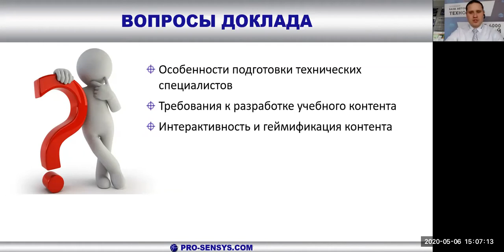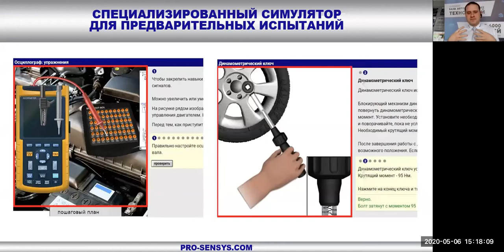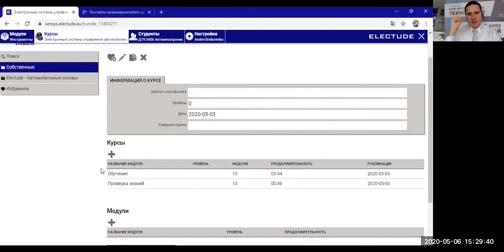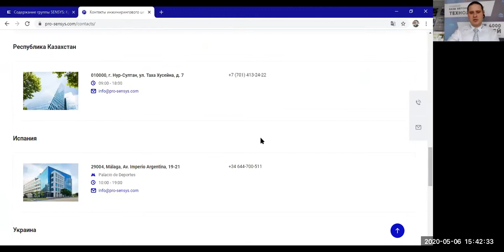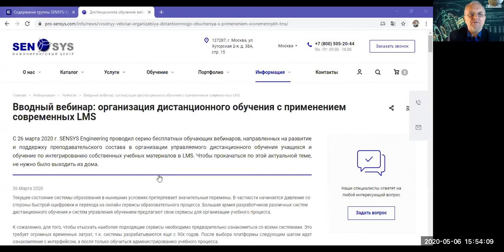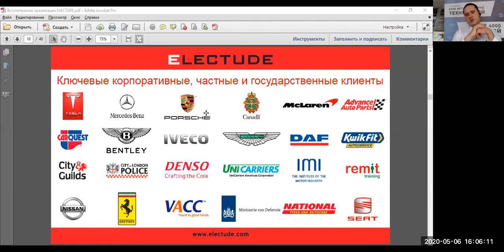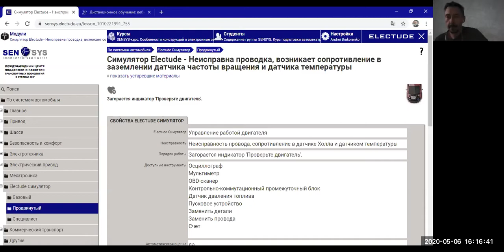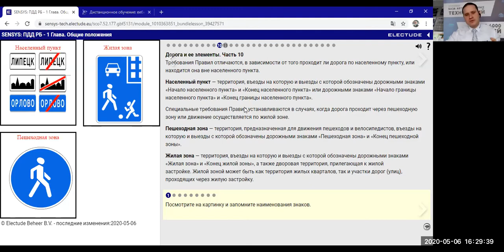Эффективность E-learning для подготовки технических специалистов – миф или реальность?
Очередной доклад в рамках II Онлайн-конгресса Союза Профи ДО: «Эффективность E-learning для подготовки технических специалистов – миф или реальность?»

Вот что анонсирует нам докладчик, партнер Союза Профи ДО и Издательства "Директ-Медиа" Andrei Brakorenko:

"Взаимодействуя с образовательными учреждениями и, в частности, с преподавателями из России, Беларуси, Казахстана, Украины, Кыргызстана, Армении, Азербайджана и ряда других стран Содружества наш Центр столкнулся с большим потоком вопросов, связанных с просьбами оказать содействие в организации управляемой самостоятельной работой и дистанционным обучением технических специалистов. А ведь еще полгода назад, мы часто слышали, что учить технических специалистов дистанционно невозможно, что только в мастерской формируется специалист. Мы же настойчиво держали планку, что навыки не сформировать при помощи электронного обучения, но знания и умения – легко и эффективно.
Когда нынешняя ситуация заставила попробовать организовать данный процесс при помощи специализированного E-learning (LMS+ контент), и в дистанционной форме, то коллеги были шокированы, насколько эффективна такая форма обучения, НО…!
Как разработать контент? Как сделать его интерактивным? Как воплотить геймификацию? Как замотивировать студентов на саморазвитие? Как преподавателю организовать одновременную работу учеников, находящихся в разных уголках и способных заниматься в различное время суток? И в конце концов – как правильно применить E-learning для организации всех форм обучения???

Об этом и не только поделимся в 18-минутном докладе 6 мая 2020 года в 15 часов по московскому времени.
Покажем:
- как выглядит профессиональный интерактивный и геймифицированный контент;
- как организован и управляется процесс самостоятельной работы учеников;
- как соблюдается модульный принцип обучения;
- как быстро проанализировать индивидуальный и групповой прогресс.

Расскажем:
- как замотивировать учеников;
- как организовать саморазвитие наставника;
- как эффективно использовать E-learning.
Программа минимум!
Кому интересно - включайтесь, и присылайте свои вопросы, лучше заранее чтобы мы смогли подготовить качественные ответы. Регистрируемся здесь:
Приходить с коллегами можно и нужно, будем только рады!
А теперь кто осилил и дочитал до конца анонс БОНУС!
Каждому участнику вебинара будет дано задание, по результатам выполнения которого будет возможность получить доступ к профессиональной системе обучения техников и инженеров, а главное – УНИКАЛЬНОМУ контенту! Естественно, на ограниченный срок 😉. До встречи!"